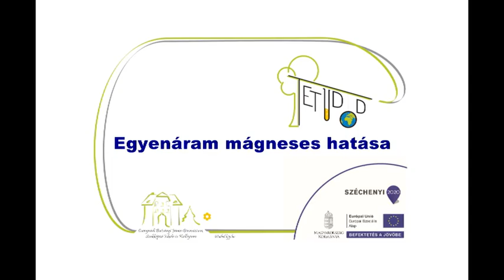Egyenáram mágneses hatása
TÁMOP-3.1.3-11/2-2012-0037